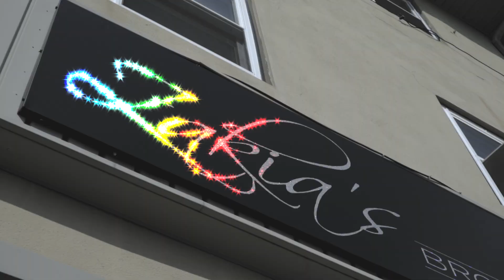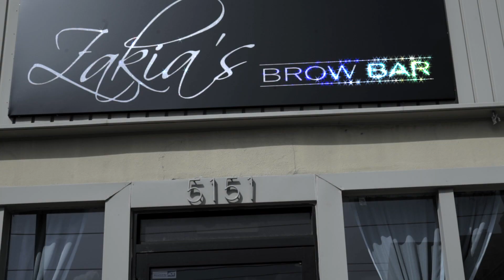Zakia's Brow Bar "Glamorous" 1080 HD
Follow @ZakiasBrowBar today and get the look! Or book a Brow or lash course to learn the ins and outs and run your own business!